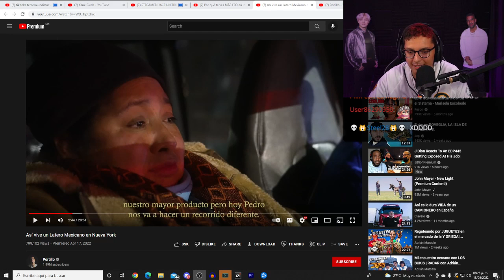El Dr. Extraño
Late Latesitoo one coin uriel el ded juansguarnizo soficorro puvlo maau urigod shitposting memes fernanfloo clash royale elden ring barcagamer roberto cein komanche auronplay el rubius caasi sapardoclips late clips el xokas ibai beniju thegrefg hola soy german momos mr graso la grasa 2 momazos xd :v spreen carrera coscu la chilena dylantero oscu orslok illojuan missasinfonia rojuu lgbt qeer juegos videos Mr beast arigameplays speed ishowspeed xqcow xqc baki yujiro salseo otaku anime critica tendencia Dr strange marvel Naruto Goku avengers DC Batman Superman manga comics anime